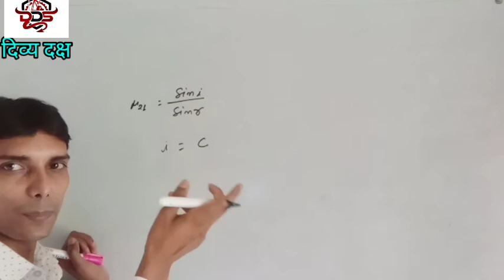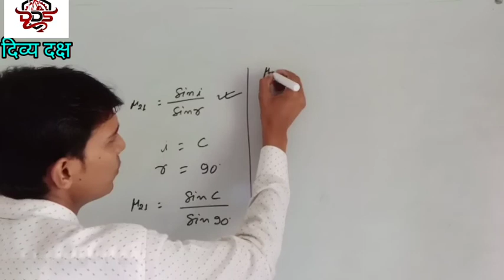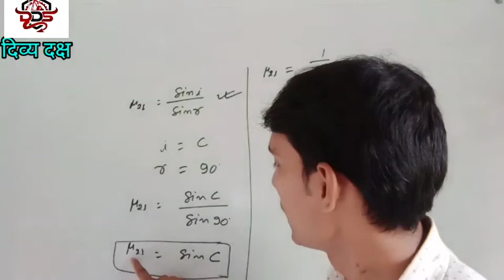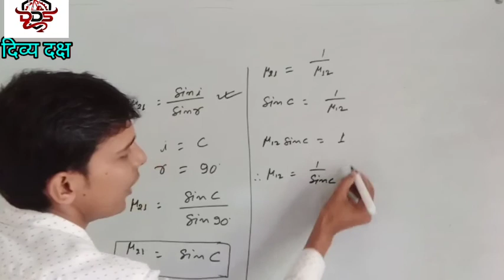अपवर्तनांक और क्रांतिक कोंण में सम्बन्ध /By-Tapan sir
अपवर्तनांक और क्रांतिक कोंण में सम्बन्ध क/By-Tapan sir